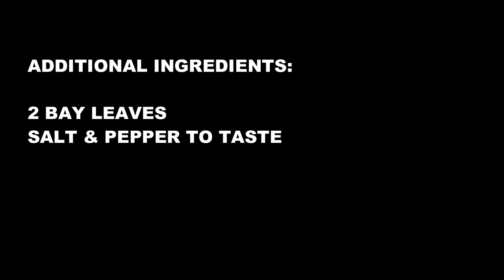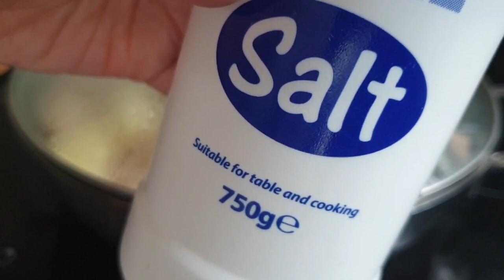Pineapple Chicken Adobo Recipe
Ingredients:

1 kg of chicken
1 onion
4 cloves garlic
2 tbsp olive oil
1/3 cup soy sauce
1 tsp crushed pepper
1 cup pineapple juice
2 bay leaves
4 potatoes
1 cup pineapple tidbits
1/2 cup water

Pininyahang Manok
Adobong Manok
 Kids Approved